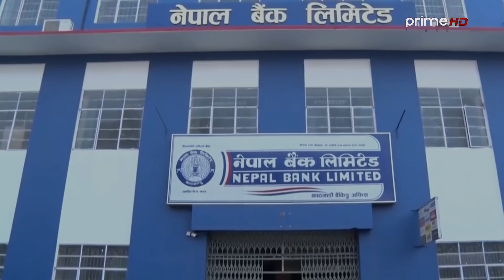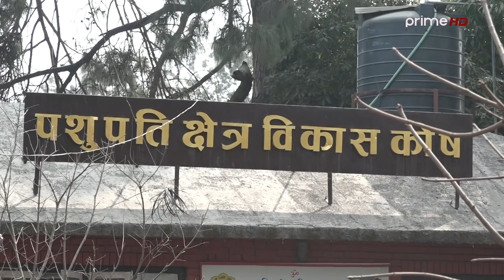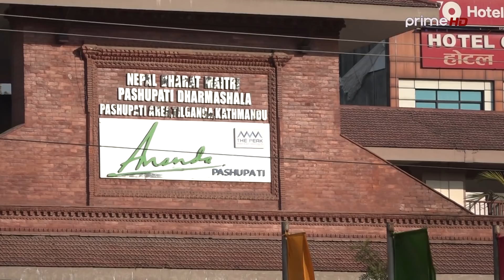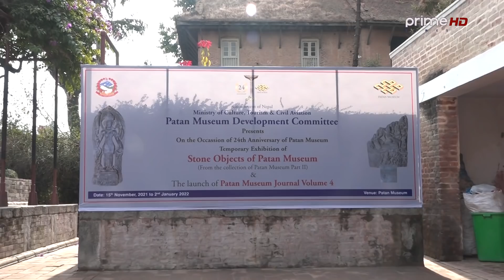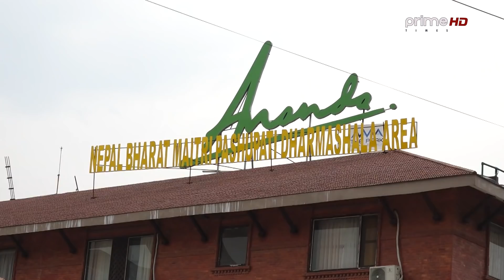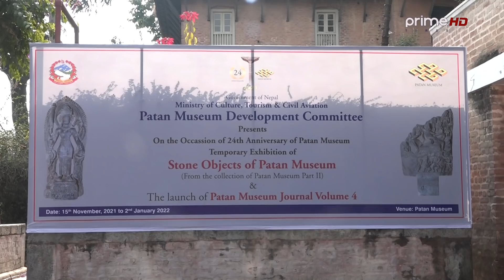PrimeHD || बतास ग्रुपका मालिक पहिलो पटक मिडियामा,देउवा र ओलीसँगको सम्बन्धबारे सनसनीपूर्ण खुलासा ।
Program: Janatako Ijalash
Presenter: Dipak Aryal
Reporting Team: Balkrishna Sharma  and Punya Pd Dhamala
Video By: Prime Times Television (HD)
STATION DIRECTOR/MANAGER Aman Pratap Adhikary  CONCEPT/PRESENTER Deepak Aryal / Balkrishna Sharma / Punya Dhamala  CHIEF MARKETING OFFICER Dipendra Singh  CHIEF ENGINEER Er. Shital Raj Adhikari  SR. PRODUCER Prajwal Raj Shakya  PRODUCER RitasmaSunuwar NishanAngbuhang
KIRAN KHATIWADA
LILA MAYA GOLE
KIRAN PRADHAN
MANOJ TAMANG
CAMERAPERSON
ANIL SHRESTHA
RADHIKA SHRESTHA
SANJIT GOPALI
SUMAN NEPAL
BED BAHADUR SHRESTHA
BHASKAR BHATTACHARYA
ARJUN BHANDARI
ASHISH KHANAL
AMRIT BHATTA
ASMITA THAPA
RAJESH DHAKAL
CREATIVE DESIGNER
SANTOSH THAPA